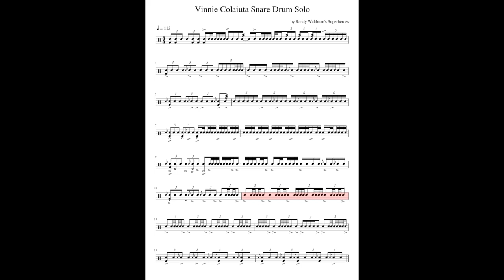Vinnie Colaiuta on Randy Waldman's Superheroes - Six Million Dollar Man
This one is not written by me - I just took it and made one big sheet of music from it so it is a bit easier to follow and maybe to practice.
Amazing how Vinnie is able to play this marching style.